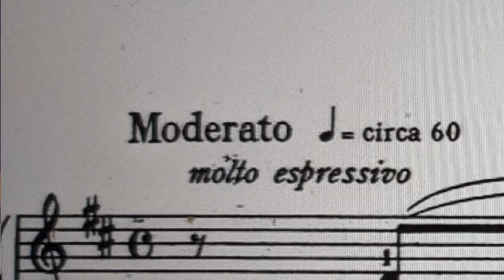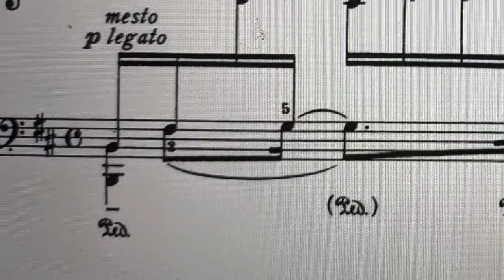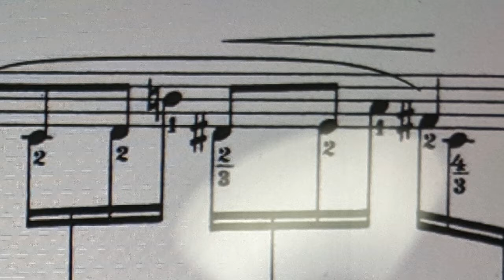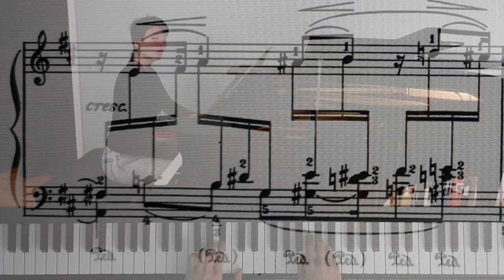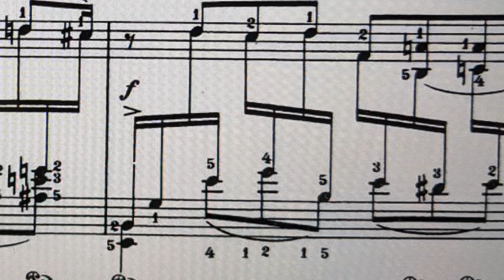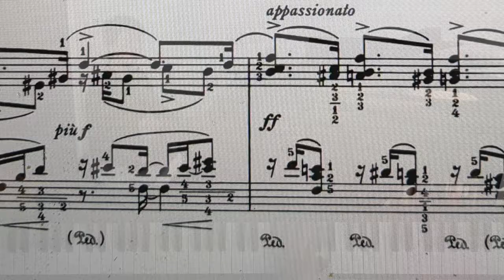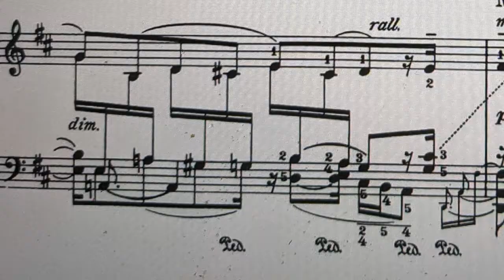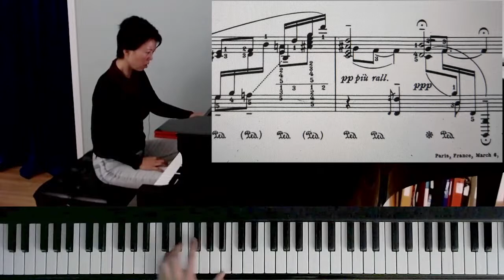Godowsky Elegy for the Left Hand Alone (1929) Talk-through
In this video, I guide the viewers through Godowsky's Elegy for the Left Hand Alone (1929) as I decipher his notation as well as his musical indications as clues into the emotional background behind this piece.

0:00 introduction
0:39 The opening: Moderato and 60 per quarter metronome marking
1:10 Composer's metronome markings need an interpretation too
1:30 Music in mind is faster than music in the air
2:32 The polyphonic texture, the juxtaposition of multiple melodies
2:43 The first measure, line-by-line analysis
4:04 The second measure, line-by-line
4:47 The third measure, line-by-line
5:38 The fourth measure, line-by-line
6:32 The first four measures played through
7:11 The fifth to the eighth measure
8:07 The ninth to the twelfth measure (11th measure Climax!)
8:44 The return of the opening theme (13th measure)
8:59 Skip to the 19th measure
9:15 Meno Mosso (21st measure)
9:31 22nd measure
9:40 23rd measure (quasi apex)
9:50 24th measure (calmando = calm down)
9:58 25th measure
10:16 26th measure
10:23 27th measure (nadir)
10:33 28th measure (piu piano)
10:51 29th, the last measure (pianissimo piu rallentando to pianississimo)